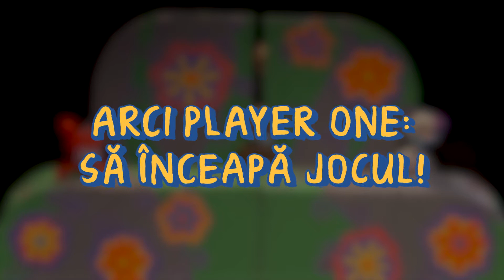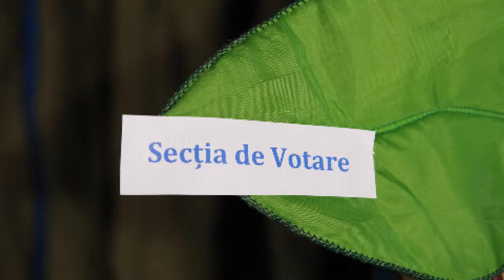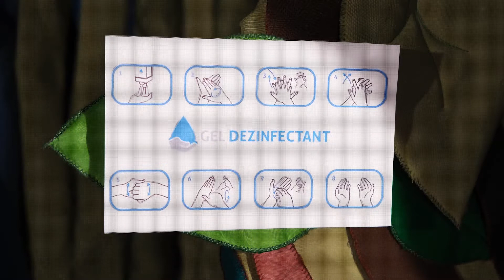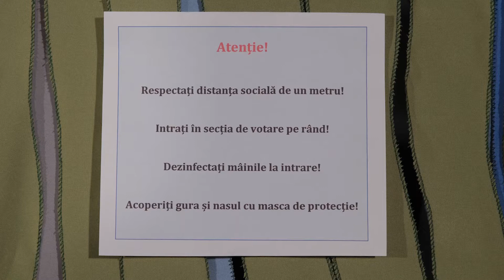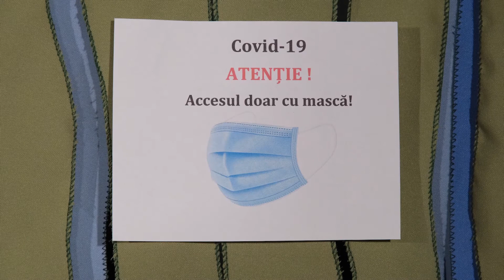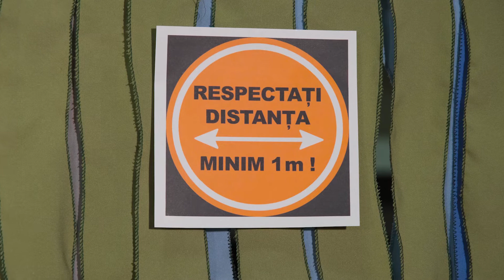Spectacol de teatru cu păpuși "Arci votează pe timp de pandemie"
În perioada 15 septembrie  -  1 noiembrie 2020, CICDE, cu suportul proiectului PNUD, începe o campanie de informare și educare civică printre copii, distribuind în 50 de localități din țară, peste 10 000 de exemplare ale celei de-a III-a ediții de benzi desenate electorale, care descrie cum votează Arci pe timp de pandemie și care sunt măsurile de protecție pentru alegători.